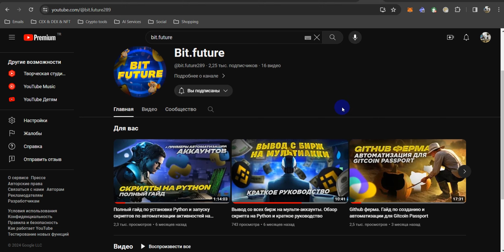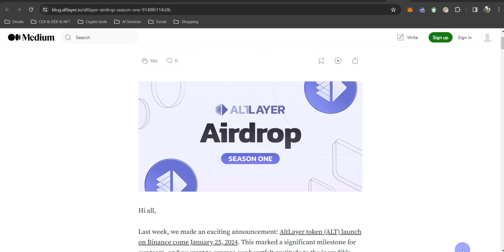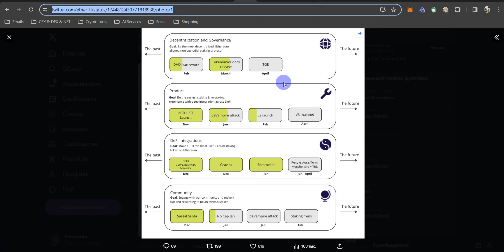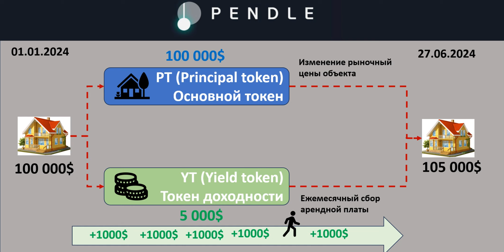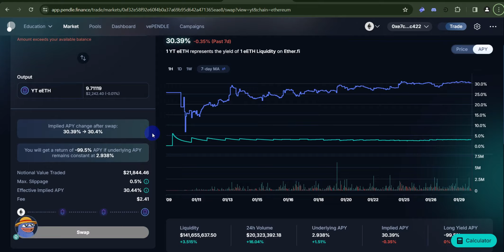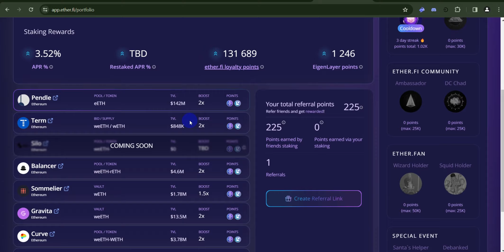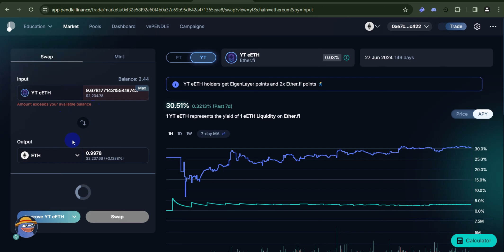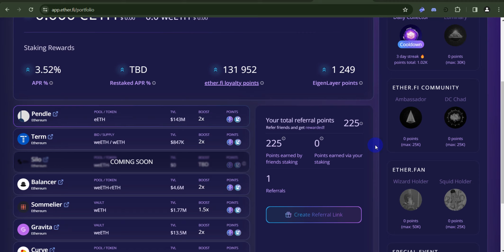Eigenlayer + Ether.fi. х20 фарминг поинтов для айрдропа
Таймкоды:
00:00 Введение
00:32 Обзор Eingenlayer и Ether.fi
04:55 Как зарабатывать поинты проектов
07:45 Обзор Pendle и теория максимизации доходности
12:45 Покупка YT eETH на Pendle.
16:36 Расчет эффективности фарминга и цены поинтов
25:10 Стратегия создания фермы аккаунтов
27:06 Заключение
Ссылки из видео:
В рамках сегодняшнего видео расскажу, что собой представляют проект Eigenlayer и Ether.fi. Как работает протокол Pendle. Также рассмотрим варианты максимизации получаемых поинтов лояльности от Eigenlayer и Ether.fi и попробуем рассчитать, какую можно ожидать доходность при вложении в их фарминг.
⚠️ ДИСКЛЕЙМЕР ⚠️
Мы не даем советов по инвестированию. Весь контент выпускается строго в образовательных и познавательных целях. Принимая то или иное решение, основываясь на наших материалах, только вы несете ответственность за эти решения. Мы не призываем к действиям, связанных с инвестированием, мы призываем к тому, чтобы вы сами анализировали информацию и самостоятельно принимали решение